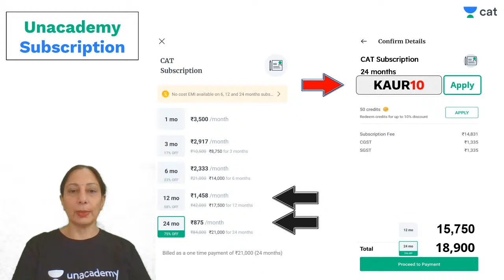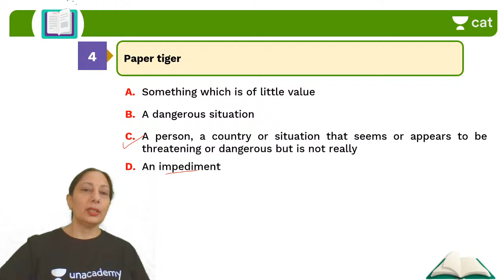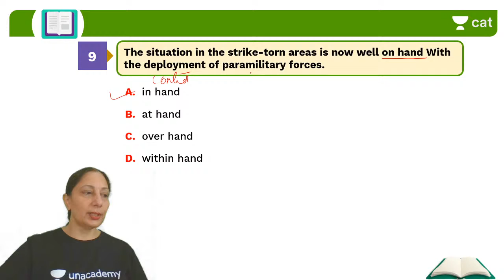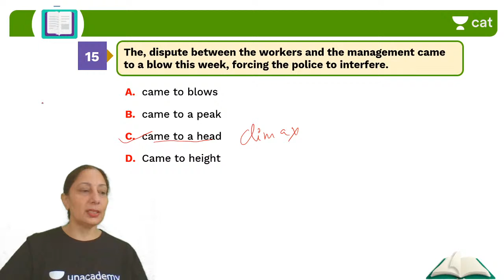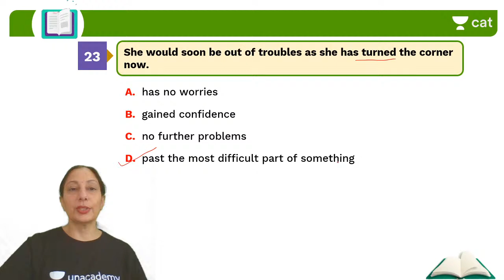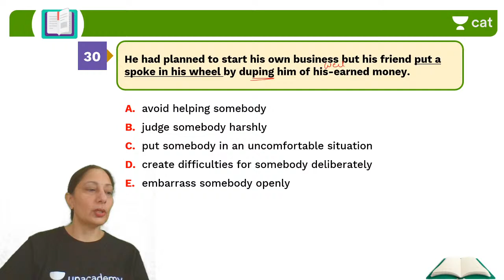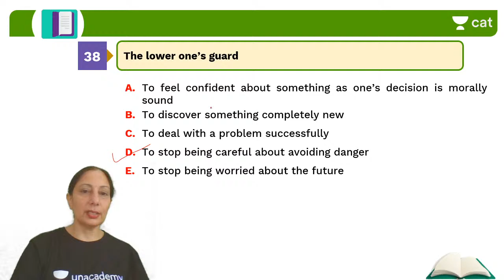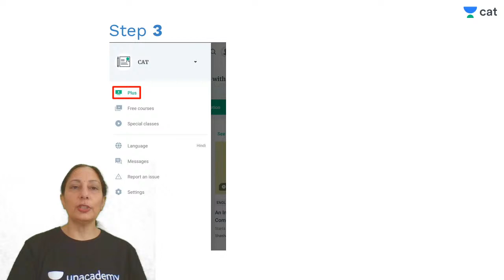CAT: Idioms and Phrases | Verbal Ability | Verbal Reasoning | Unacademy CAT | Harpreet Kaur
Checkout our latest offerings To download notes, click here NOW

Unacademy CAT has an interesting lecture on the Verbal Ability from the Verbal Reasoning session to prepare you for CAT 2020. In this session, Harpreet Ma’am will be discussing on Idioms and phrases. It is an important topic for CAT preparations. Watch this video to clear your concepts and to know some of the best practices to follow to crack CAT.

1. Learn from your favorite teacher
2. Dedicated DOUBT sessions
3. One Subscription, Unlimited Access
4. Real-time interaction with Teachers
5. You can ask doubts in the live class
6. Limited students
7. Download the videos & watch offline